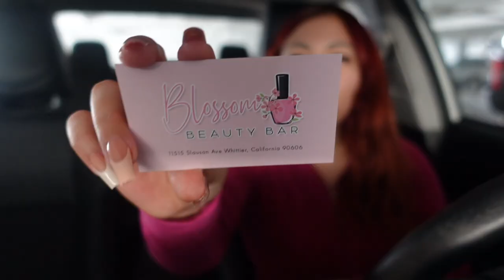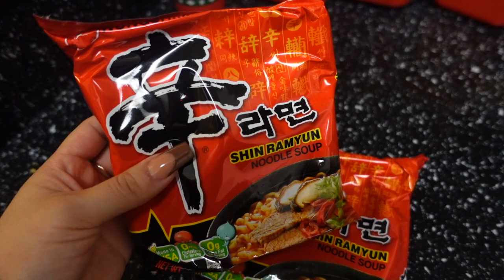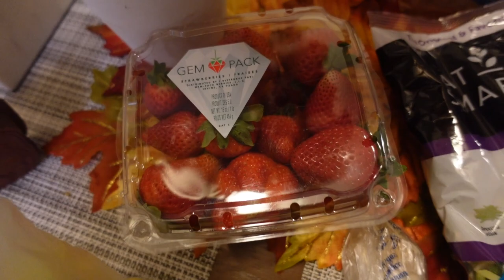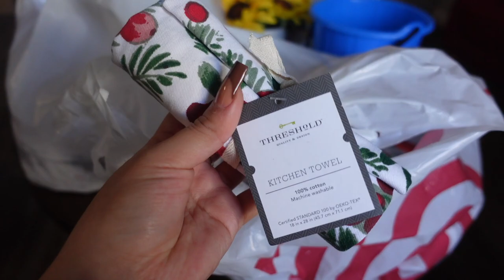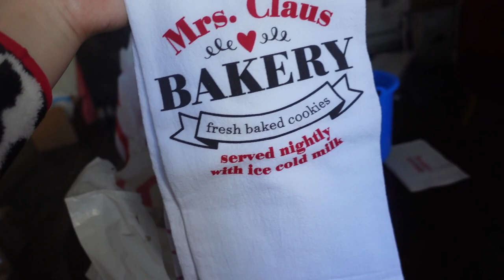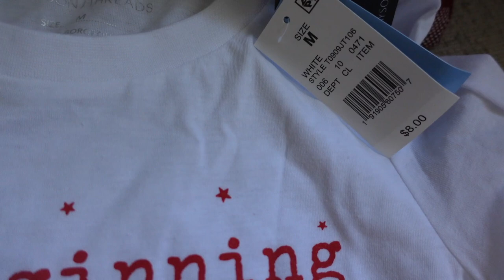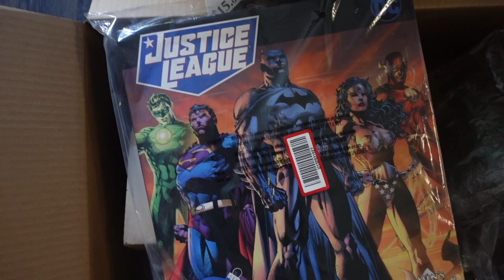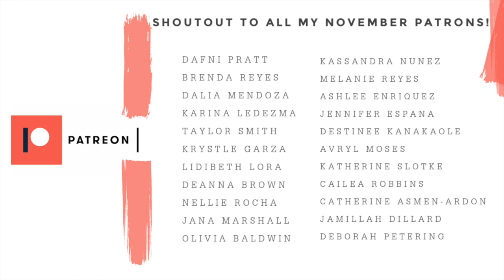VLOG | Getting Gel X Nails + Holiday Shopping Haul!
For today's video, I am bringing you guys along with me to get my nails done once again after over a year. For this set, I ended up going with some neutral french tips and I am so in love with how they turned out. This was also my first time ever getting Gel X nails and in this video, I give you guys my thoughts about them.

- Get $10 off your first Simplified purchase!
-EBATES - Get a $10 reward & cash back for shopping online!
- Get $5 off your first Dashing Diva purchase!

ITEMS MENTIONED:
- Holiday Graphic T-Shirt
- Funko POP Advent Calendar
- DC Comics 15 Days of Socks Advent Calendar